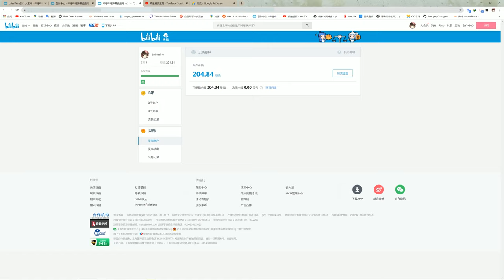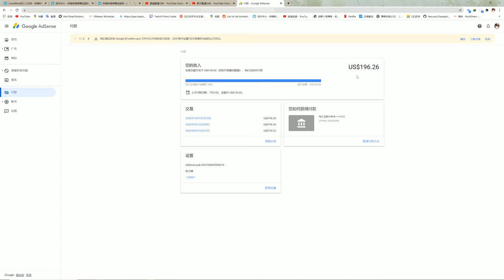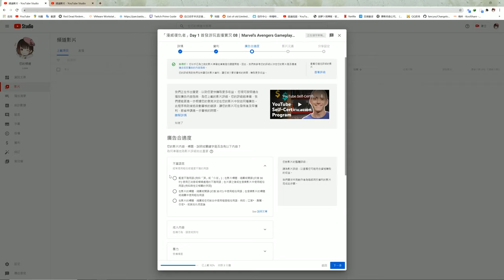「Loise」Bilibili 3.9萬粉絲 & Youtube 8.9K粉絲 頻道獲利收入多少？